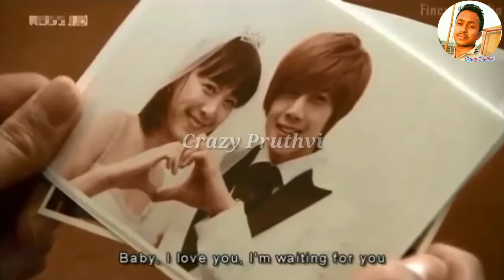Baarish - Yaariyan -Korean Mix Hindi Song Updates 2017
Baarish - Yaariyan _ Korean mix Hindi song

AMAZON OFFER :- Sab Kuch Sasta..

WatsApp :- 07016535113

The Mashup Of Heart Touching - Update 2017 HD

Bollywood Love Mashup - Korian Mix Update 2017 HD

Top 10 Arijit Singh Mashup Song - With Sad Breakup 2017

एक लड़की की सच्ची प्रेम कहानी _ Heart Melting Sad Love Story In Hindi For A Girl HD

Jo Bheji Thi Dua - Female Sad Version - Breakup Love Song || Hayat and Murat :-

Mahishmati - Bahubali [SoundCheck] - DJ Musics

Sun Mere Humsafar - Samjhawan -Mix Alia Bhatt Song - Sad Version (Female Version)

Bahubali - Mix Dj Song - Kon Hai Vo Kon Hai Kahase Aya..

HO GAYA FIDA (Full Song) - TUBELIGHT 2017 - By Salman Khan

Bahubali 2 - All Song Mashup DJ Mix (Hindi)

Half Girlfriend Audio Jukebox | Half Girlfriend | Mohit Suri | Shraddha Kapoor | Arjun Kapoor 2017

Thodi Der - Half Girlfriend - Female Version Song - Shraddha Kapoor

Baarish - Female Version Full Video Shraddha Kapoor I| Half Girlfriend 2017 Remix || Lyrics

Baarish - Shraddha Kapoor Female Version Song - Half Girlfriend

Baarish | Half Girlfriend | Hayat and Murat KISS Song 2017

Baarish - Female Version By Shraddha Kapoor - Half Girlfriend 2017 Cute Voice

Baarish || Half Girlfriend || Shraddha K - Arjun K -Korean Mix 2017 HD

Heart Touching Sad Love Story That Will Make You Cry (About Love) 2017

DHOKA 1 and 2 (True Love Story) - Actor Varun Pruthi, Ft - Singer Himanshu Devgan

Acha Chalta Hu Dua Mein Yaad Rakhna | Female Version | Channa Mereya Mereya (Full Song) - Korean

Acha Chalta Hu Dua Mein Yaad Rakhna | Japan | Channa Mereya Mereya (Full Song) - Korean HD

Based on a True Love Story || Success Boy after Love Breakup || Love Breakup Short Film HD